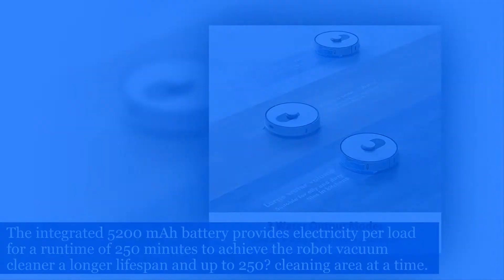ROIDMI EVE PLUS Robot Vacuum and Mop Cleaner, Multi Floor Mapping, Personalized Cleaning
ROIDMI EVE PLUS Robot Vacuum and Mop Cleaner, with 3L Self Empty Station, 2700Pa Max Suction, 250 mins Max Run-Time, Compatible with Alexa, LiDAR Navigation, Multi Floor Mapping, Personalized Cleaning.

The owner does not have to take care of the entire cleaning process. Low power is automatically returned to the cleaning station for charging. When the power is full, the cleaning will continue immediately to avoid missing or repeated cleaning.
The height of the obstacle can be cylindrical up to 20mm, and the obstacle is clear. It can easily overcome obstacles such as thresholds, carpets, wires, etc., and no one can stop the pace of cleaning.